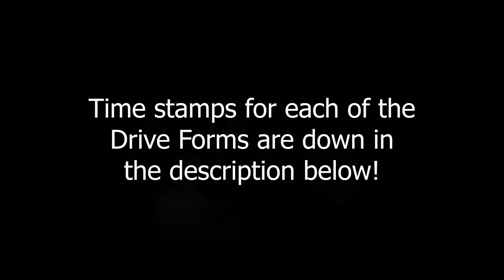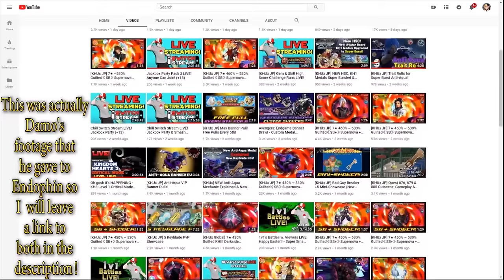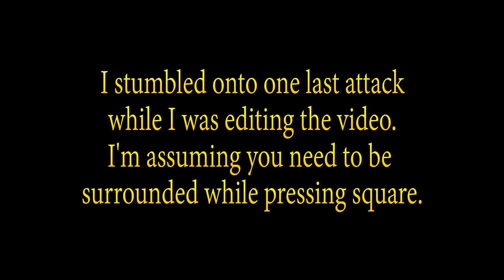The Complete Kingdom Hearts 2 Drive Form Breakdown Collection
My full collection of Kingdom Hearts 2 Drive Form Breakdowns!

Table of contents:
0:00 - 6:34 - Valor Form
6:35 - 13:47 - Wisdom Form
13:48 - 20:58 - Limit Form
20:59 - 26:53 - Master Form
26:54 - 33:23 - Antiform
33:24 - 45:16 - Final Form